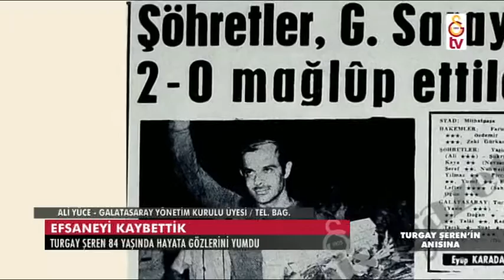Efsanemiz Turgay Şeren'i Kaybettik - Ali Yüce Telefon Bağlantısı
Galatasaray Yönetim Kurulu Üyesi  Ali Yüce Efsanemiz Turgay Şeren'in Vefatı Üzerine GSTV Canlı Yayınına Bağlanarak Üzüntülerini Dile Getirdi